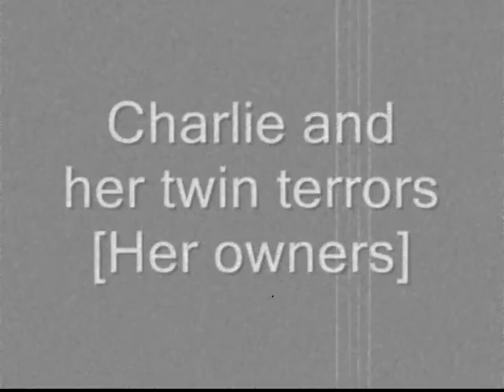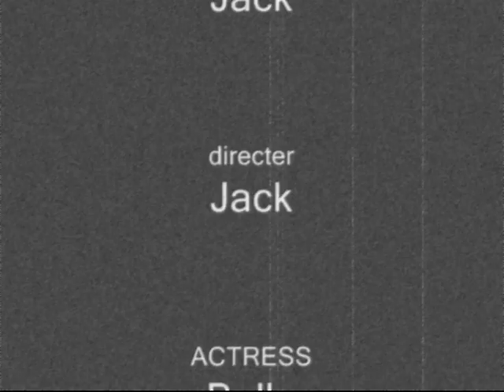charlie the leonberger`s snow patrol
charlie the leonberger in the snow and a bit of us , 2nd attempt - would appreciate any messages feedback cheers!
1st using windows movie maker not a totally enjoyable event